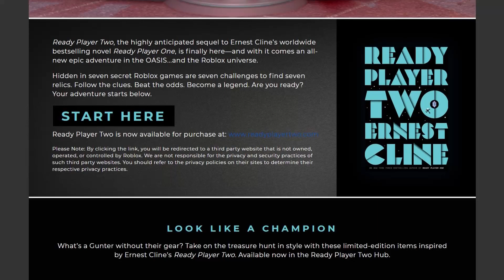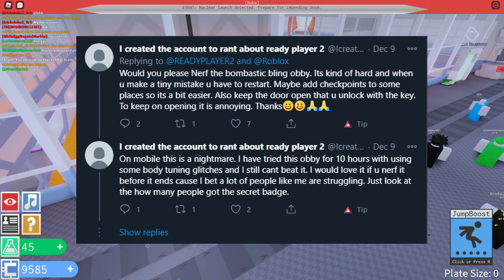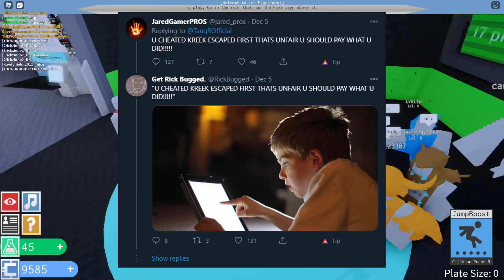How Good Was ROBLOX's Ready Player Two? An Overview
ROBLOX's Ready Player Two event was a highly anticipated ROBLOX event by many after the success of the Ready Player One event. There have been many improvements, but that doesn't mean that the Ready Player Two event was perfect. This video goes over what went right, what went wrong, what could be improved, and what this event can say about the future of ROBLOX events.

Chapters
0:00 - Introduction
0:55 - The Positives
6:32 - The Negatives
10:37 - What Can Be Improved
15:38 - The Future Of ROBLOX Events (Conclusion)